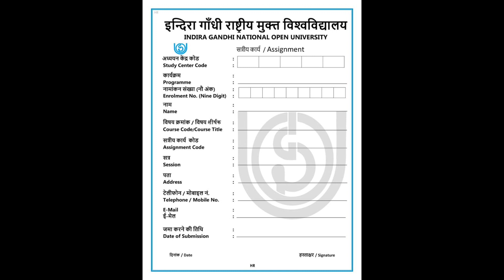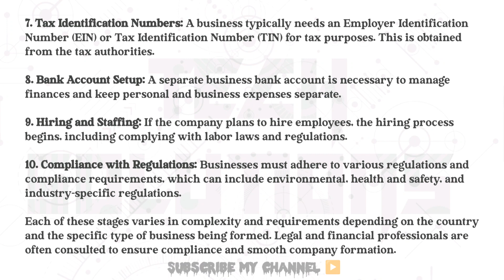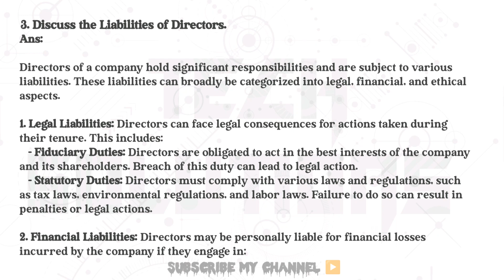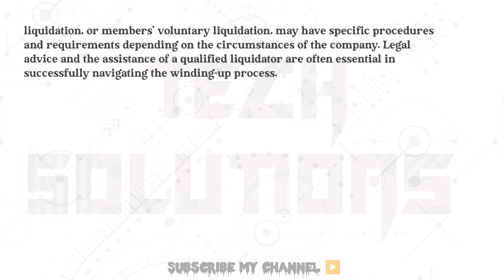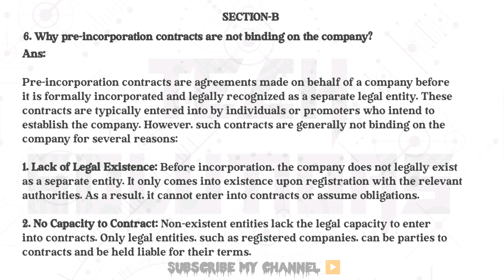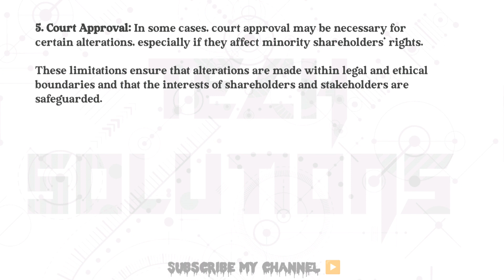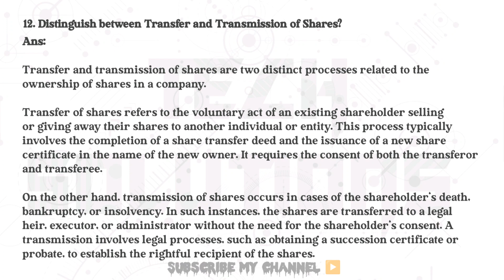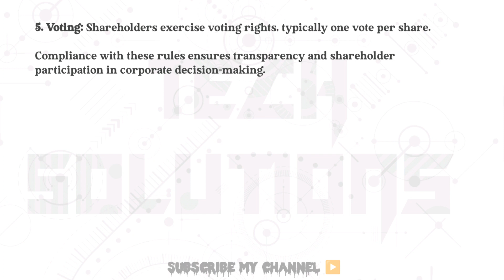BCOC 135 Solved Assignment 2023-24 In English | BCOC 135 SOLVED ASSIGNMENT 2024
BCOC 135 Solved Assignment 2023-24 In English | BCOC 135 SOLVED ASSIGNMENT 2024 | Bcoc135 COMPANY LAW Solved assignment 2024

LAST DATE OF SUBMISSION :
FOR THE STUDENTS ENROLLED IN JUNE 2023 = 30st April 2024

Keep Supporting 🙏
Keep Loving ❤️
Keep sharing🙂